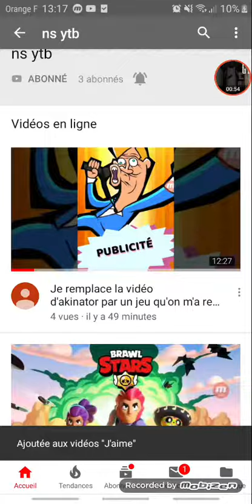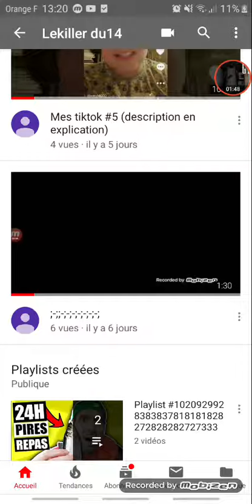Petite vidéo avec des chaine ytb à soutenir !!!!! Svp